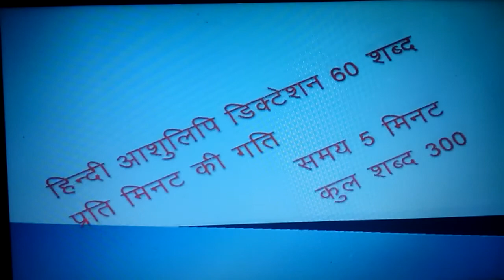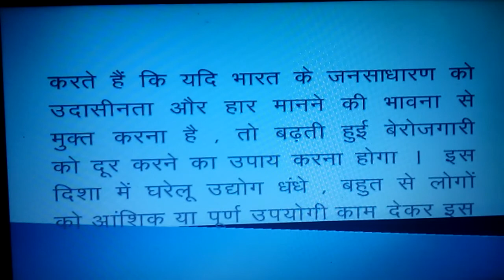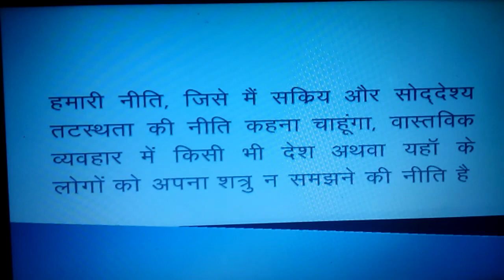SHORTHAND DICTATION IN HINDI AT 60 W. P. M.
नवजागृति चैनल के माध्यम से शॉर्टहैंड सिखाने का पूरा प्रयास किया जाता है फिर भी यदि किसी भी प्रकार की शॉर्टहैंड की कठिनाइयों के सम्बन्ध में किसी का कोई ईमेल आता है तो उस ईमेल का बराबर बिना किसी प्रकार का शुल्क लिए समझाया या बताया जाता है MOBILE no.